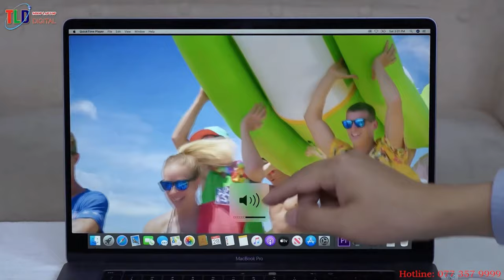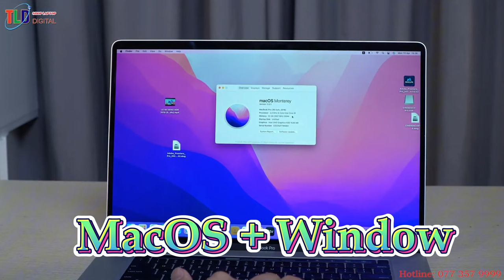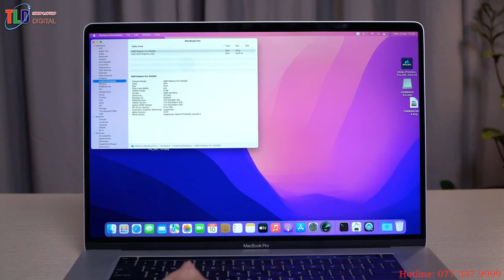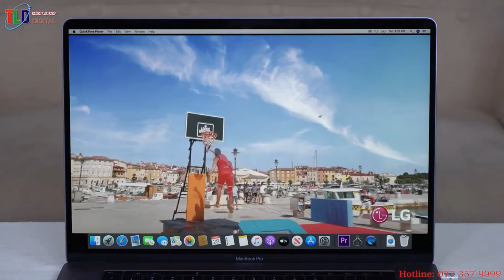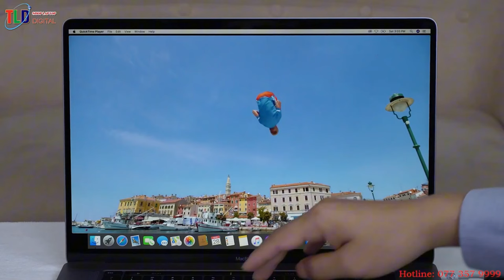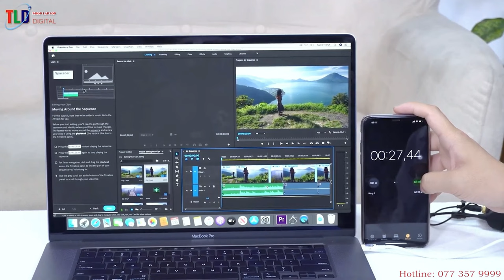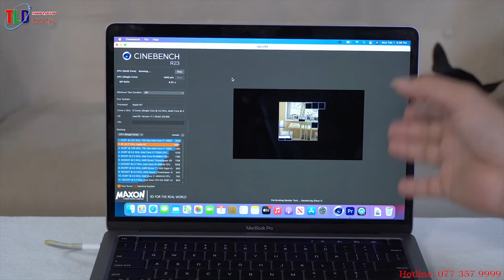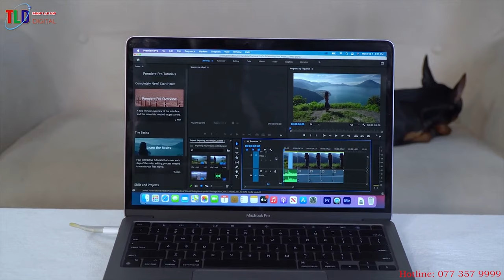Lùa Gà Vừa Thôi Giờ Ai Còn Dùng Macbook Chip Intel Nữa ?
Chào các bạn đây là bình luận của một bạn độc giả có phản hồi trên kênh của mình về việc bỏ ram 20 Triệu mua Macook Pro 16'' i9, Ram 32GB, ổ cứng SSD 512GB,  man hình 16'' retina 3k. bạn bảo lùa gà, tầm tiền nay mua Macbook Pro M1, vậy thì mình xin phép phân tích cho mọi người hiểu hơn ạ.

* CPU: 2.4GHz 8-core 9th-generation Intel Core i9 processor
* RAM: 32GB 2666MHz DDR4 memory
* HDD: 512GB SSD storage
* 16-inch Retina display with True Tone
* AMD Radeon Pro 5500M with 4GB of GDDR6
* Four Thunderbolt 3 ports
* Touch Bar and Touch ID
* macOS
* Backlit Keyboard – US English

Apple Cập Nhật Macbook Pro Retina 16 Inch Cấu Hình Cực Khủng
Sau nhiều tin đồn và thông tin bị rò rỉ, Apple đã chính thức trình làng chiếc laptop MacBook Pro với màn hình 16-inch. Điểm nâng cấp ấn tượng của chiếc laptop này là thay thế kiểu bàn phím cánh bướm đã khiến nhiều người dùng cảm thấy khó chịu trên các phiên bản MacBook trước đây bằng một kiểu bàn phím mới.
Apple đã chính thức trình làng MacBook Pro 16-inch để thay thế cho phiên bản MacBook Pro 15-inch trước đây. Không chỉ trang bị màn hình lớn hơn, MacBook Pro 16-inch còn được trang bị cấu hình mạnh mẽ hơn cùng nhiều tính năng mới.
MacBook Pro 16″: Bản nâng cấp của Pro 15″
Về bộ vi xử lý thế hệ 9 (i7 6 nhân và i9 8 nhân), ram mặc định vẫn là 16Gb DDR4, được kỳ vọng mang lại hiệu năng render cao hơn 2 lần so với chip 4 nhân đời cũ.
Về độ hoạ, máy sử dụng card AMD Radeon Pro 5000M series. Hiệu xuất làm việc đồ hoạ sẽ cao hơn 80% nếu người dùng option đồ hoạ lên 8GB GDDR6 VRAM (mặc định là 4GB).
SSD mặc định nâng lên 512Gb với option có khả năng tăng thành 8Tb, tốc độ đọc 3.2Gb/s
Màn hình 16″ (3072 x 1920) mới với độ sáng 500 nits, dải sáng rộng hơn do được trang bị vòng màu P3 rộng hơn, tuy vẫn dựa trên tấm nền LCD. Apple gọi đó là “True-to-Life” color.
Về bàn phím mới, Apple đang cố tạo ra bàn phím mới có hình thức tương tự bàn phím cánh bướm nhưng dựa trên cơ chế cắt kéo như bàn phím laptop truyền thống với hành chình phím chỉ 1mm, hãng gọi nó là “Magic Keyboard”, Touch ID và phím ESC chuyển về vật lý đã tách biệt so với Touchbar
Bộ tản nhiệt mới được tăng hiệu suất với hệ thống ống đồng lớn hơn cùng quạt công suất lớn hơn (12W) với thiết kế mới để giảm triệt để nhiệt lượng
Dung lượng pin cao hơn với 100 Wh và chúng ta có cục sạc 96W thay thế cho cục 86W vẫn thấy trên Macbook Pro 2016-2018
Một số thứ khác như có thêm chip bảo mật T2,